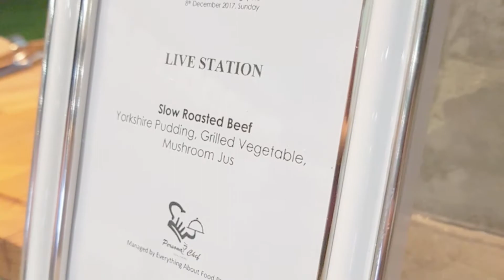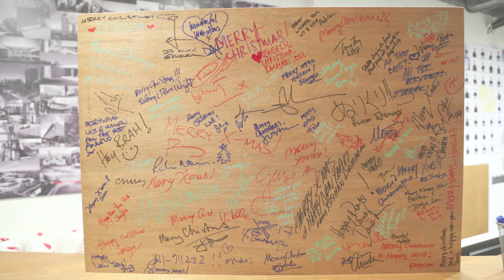Web Christmas Party 2017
Video from our annual Christmas Party at our Singapore office.